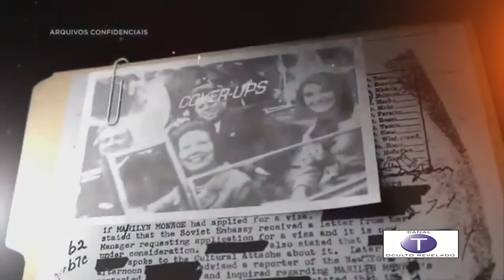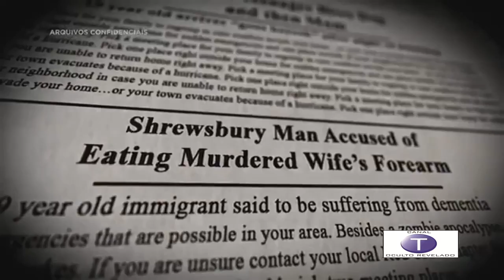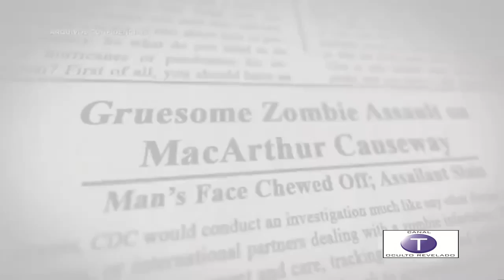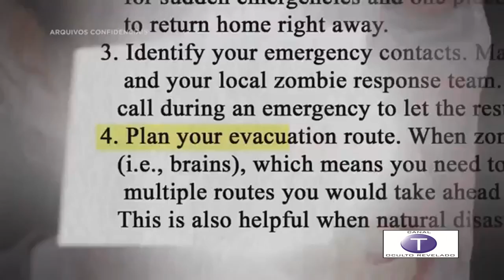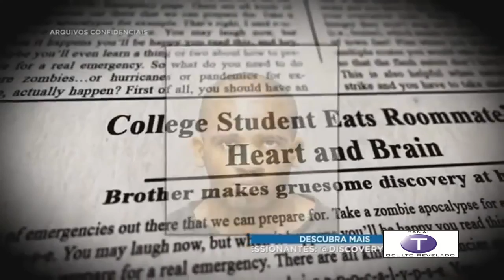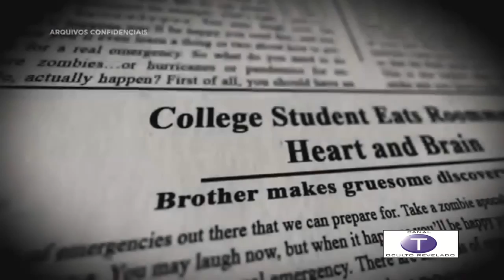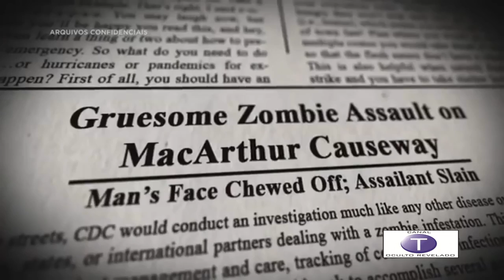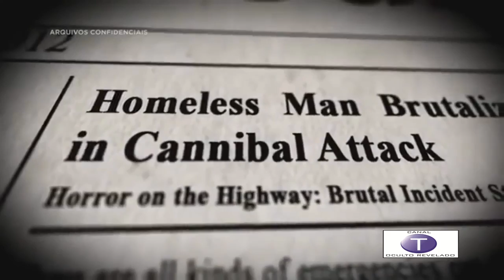A Era Zumbi Começou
A ERA DOS ZUMBIS - Não é mais lenda Todo mundo já ouviu falar em vodu, palavra que se tornou sinônimo de magia negra e bruxaria da pesada .

Nunca duvide da capacidade humana, ela sempre está em desenvolvimento, criando coisas que beneficiam o ser humano, mas também que pode prejudicar a .

Hello People xD Aqui é Afreim, sim sou o Afreim rsrs! Então cara ta afim de rir? Ta no lugar certo kkk É issae ! Bjoo ^^ Meu PC: